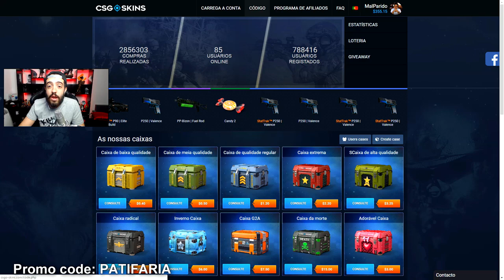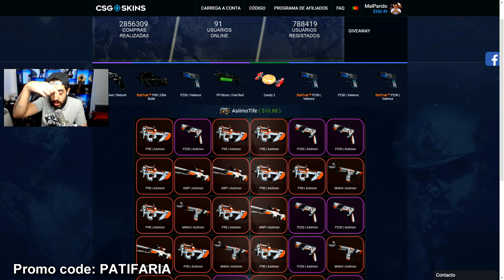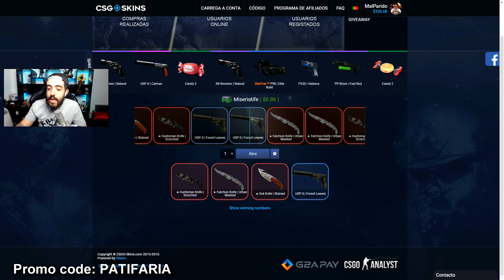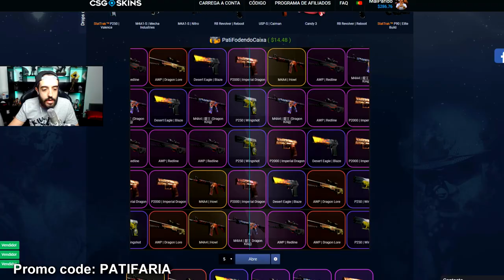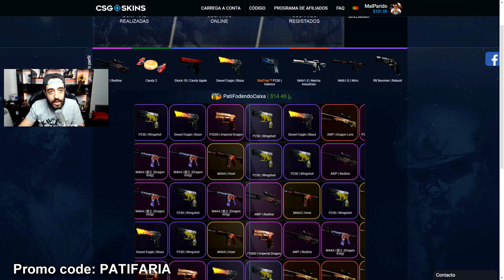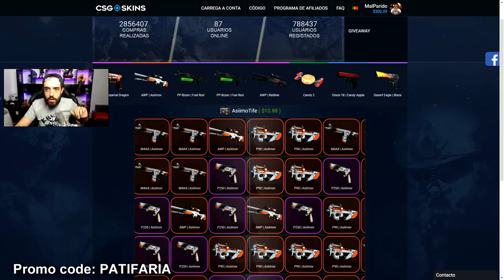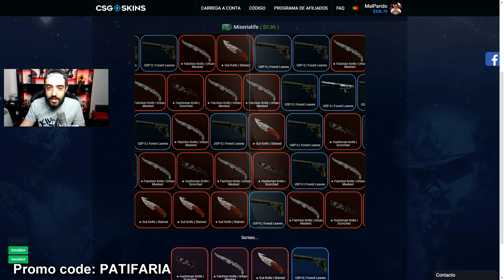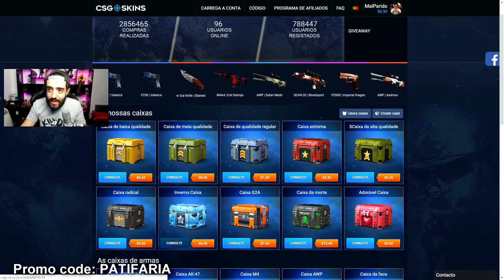ABRI 5 CAIXAS ABSURDAS! E VOCÊS VÃO FICAR COM TUDO QUE SAIU NELAS ;)